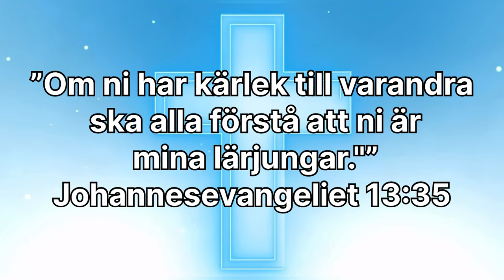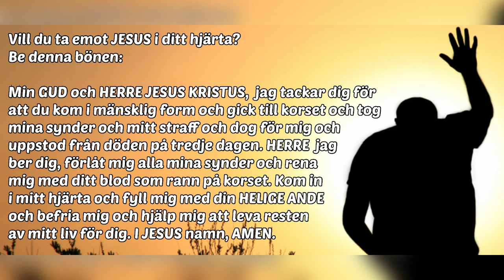Jesus kärlek kan rädda dig! Åhléns city Stockholm 2024-05-18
På vår hemsida har du möjlighet att köpa kläder med kristet budskap samt ta del av olika vittnesbörd som handlar om hur Herren Jesus har fört människor till frälsning.

så kan du få Swishnumret.